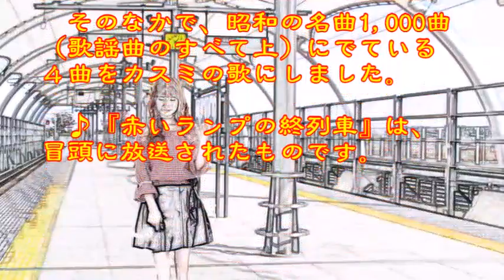♪『赤いランプの終列車』日本の歌・心の歌 Japanese Songs old & new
日本の歌・心の歌　♪『赤いランプの終列車』“Last train with red tail lamps”
Words & Music作詞：大倉芳郎　作曲：江口夜詩

１２月５日NHK深夜便の「にっぽんの歌こころの歌」で『江口夜詩作曲作品集』と題して１２曲が放送された。そのなかで、昭和の名曲1,000曲（歌謡曲のすべて上）にでている４曲をカスミの歌にしました。♪『赤いランプの終列車』は、冒頭に放送されたものです。